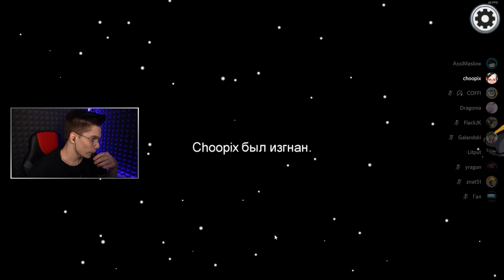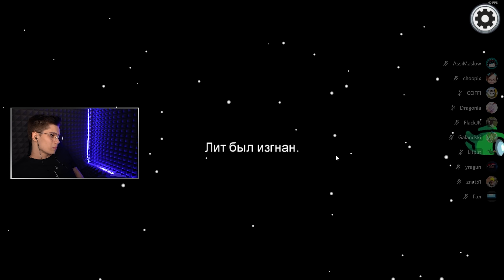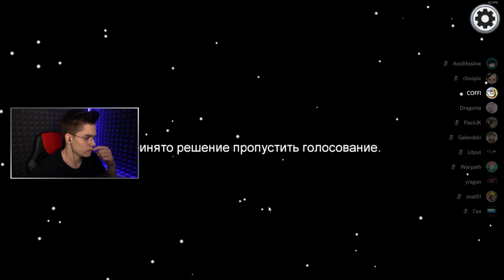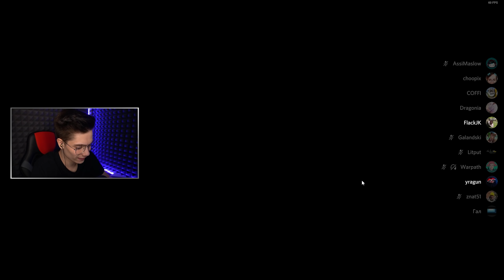ПРЕДАТЕЛЬ НЕ УВИДЕЛ НАС И УБИЛ В AMONG US